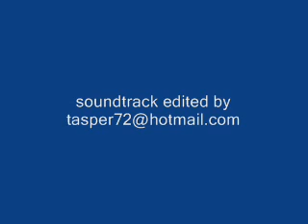Eurovision 1989 - Greece - Mariana - To diko sou asteri (English version) (Preview video)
urovision 1989 - English version of greek entry.
Mariana Efstratiou - Your star (To diko sou asteri)